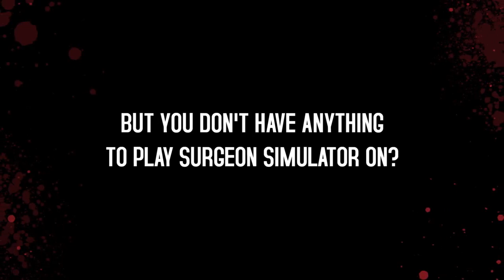Surgeon Simulator: Anniversary Edition - PS4 Trailer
The critically acclaimed, BAFTA-nominated, one-handed, clumsy, bumbling, surgery simulation game has now arrived on PlayStation 4!